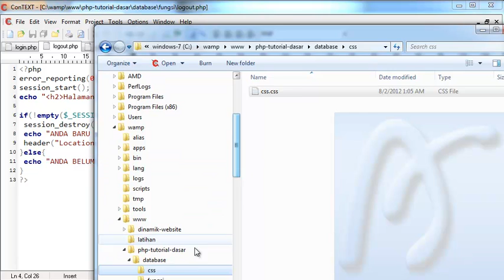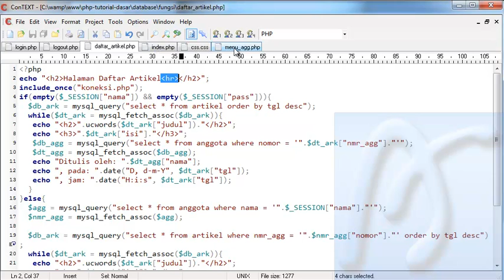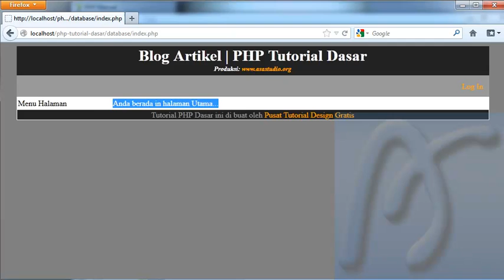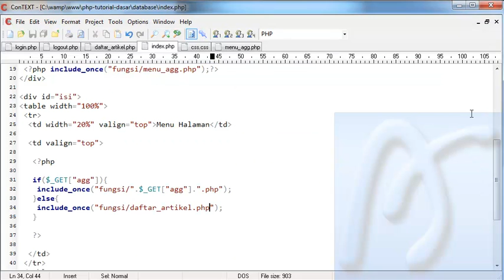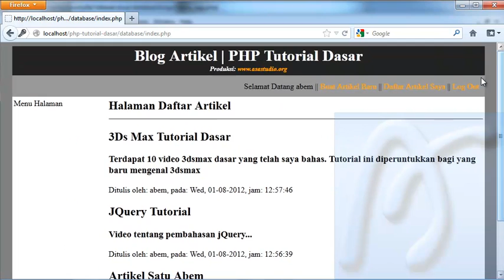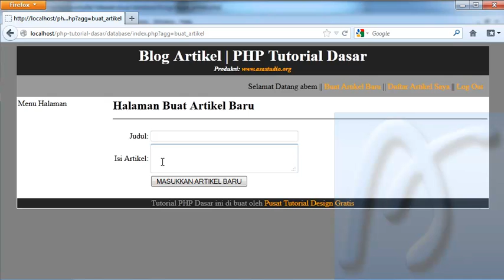PHP Dasar Video Tutorial 093 Membuat Blog Artikel 15 Menambah Menu Anggota